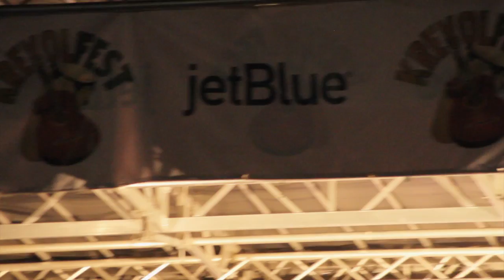Better Shot Ent TV Show, 1st Episode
Better Shot Ent TV Show 1st Episode One episode Every week, On BRIC TV In Brooklyn, New York, Time Warner Ch: 34, Cablevision Ch: 67, RCN Ch: 82, Verizion Fios Ch: 42, Dir: Jonathan Jeanty Facebook Twitter